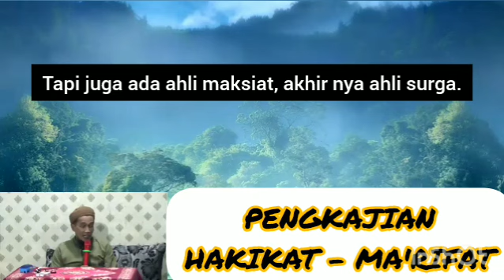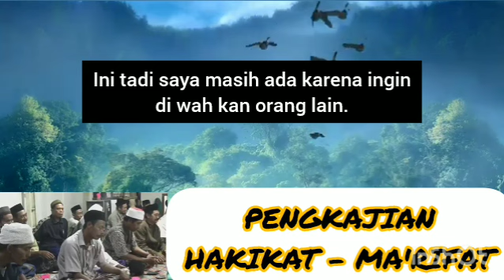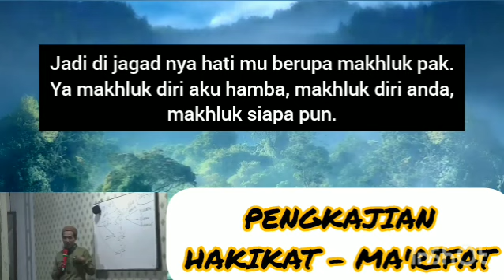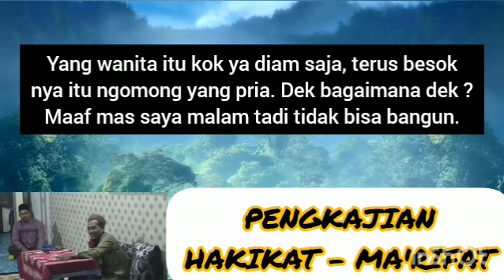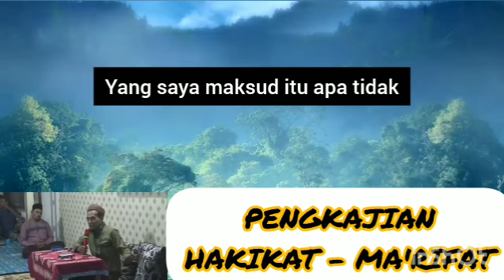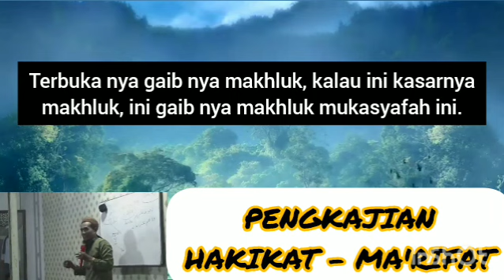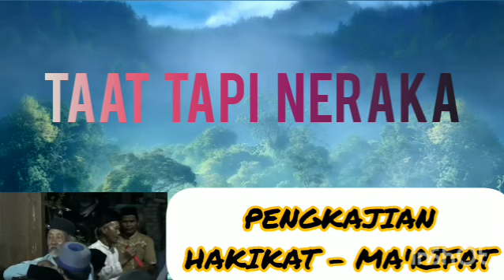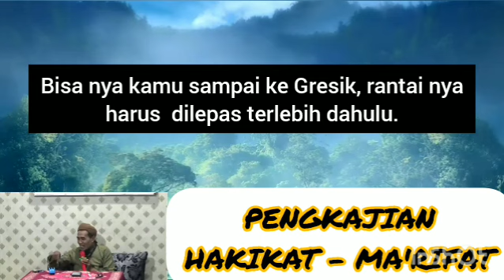Taat Tapi Neraka | Sub Indonesia | Gos Son | SemarTogog#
Semoga bimbingan tentang ilmu Tauhid dan Hakekat bisa lebih menyebar kepada seluruh umat. Serta agar umat dapat lebih memahami tentang ajaran Tauhid ketuhanan.

Karena penjelasan dari Gos Son ini lebih mudah dipahami tanpa ada ditutup-tutupi dan tanpa menggunakan isyarah-isyarah yang sering kali umat sulit untuk memahami. Serta setiap ada kesulitan memahami kita bisa langsung bertanya kepada Gos Son langsung. Semoga bermanfaat demi bekal perjalanan kita kembali kepada Allah agar kelak kita tidak tersesat.

Bimbingan ilmu Tasawuf oleh Gus Mukhlason Rosyid di Pondok Pesantren Miftakhul Ulum Jaya Baru yang diselenggarakan pada hari Sabtu ba'da isya yang ber- alamatkan di Dusun Glonggongan Desa Sumbertebu Kecamatan Bangsal Kabupaten Mojokerto Jawa Timur.